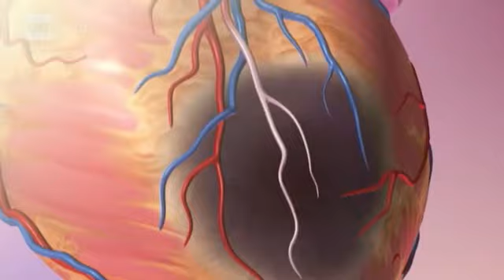Fierce,deadly flu season still not peaked,CDC says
Jan 26, 2018 5:18 PM

Four ways the flu turns deadly

(CNN)This year's seemingly unyielding flu season continues to ravage the entire continental United States, as health authorities track additional deaths and hospitalizations -- and there's more of the season left.

Influenza activity continues to be widespread in all states except Hawaii, according to the weekly flu report released Friday by the US Centers for Disease Control and Prevention.

All while, based on the latest data, the flu season has not even peaked yet, said Kristen Nordlund, a spokeswoman for the CDC.

"Hopefully we're in the peak currently, since the data is a week behind, or that it peaks soon. Regardless, there is a lot of flu activity happening across the country and likely many more weeks to come," Nordlund said.

The deaths of seven more children were reported this week, bringing the total number of pediatric deaths for the season, which began in October, to 37.

There were 11,965 new laboratory-confirmed cases during the week ending January 20, bringing the season total to 86,527. The number of people infected with influenza could be much higher because not everyone goes to their doctor when they are sick nor do doctors test every patient.

Additionally, there were 41.9 hospitalizations for every 100,000 people. That's an increase from the week before on par with the increases the CDC has noticed from week to week for the past couple of weeks.

Flu is a contagious respiratory illness caused by influenza viruses that infect the nose, throat, and sometimes the lungs. Flu can cause mild to severe illness, but also turn deadly.

Photos: Flu under the microscope

"It's still not too late to get vaccinated, as we're starting to see some increase in Influenza A H1N1 and Influenza B activity," she said, adding that if you think you have flu or if you are at a high risk for complications from flu, it is important to seek care early.

"Influenza antiviral treatment is recommended as early as possible for people at high risk, which includes children younger than age 5 but especially less than age 2, adults age 65 and over, pregnant women, and people with underlying medical conditions such as lung disease, heart disease and diabetes -- in children, a big category includes those with neurologic or developmental disorders," she said.

Flu is everywhere

Over the past 15 flu seasons, the current season is the first time all states in the entire continental US have reported widespread flu activity during the same week, according to the CDC.

"We are certainly seeing the impact of flu at our hospital locally," said Dr. Patricia Whitley-Williams, professor and chief of the division of pediatric allergy, immunology, and infectious diseases at Rutgers Robert Wood Johnson Medical School in New Jersey.

From New York to California, health care providers and state officials are taking matters into their own hands to do what they can to protect their patients and residents.

New York Gov. Andrew Cuomo signed an executive order on Thursday allowing pharmacists to administer flu shots to children between the ages of 2 and 16. In addition, insurers have been asked to waive pre-authorization requirements for antiviral medications within the first 48 hours of illness.

Over the past week, the state has diagnosed a record high number of flu cases and hospitalizations, with 1,759 New Yorkers being hospitalized with confirmed flu, according to Cuomo's office.

Schools in Gulf County, Florida closed Friday due to "a significant impact from influenza-like cases" among students and staff, according to an announcement from the superintendent of Gulf County Schools, on the school district's Facebook page.

Schools in Gunter, Texas closed "due to widespread flu and illness" for an entire week and reopened on Wednesday, according to an announcement from the Gunter Independent School District's superintendent. The school district closed after 253 student absences, with the majority being due to either confirmed flu or flu-like symptoms.

While there's not one state in particular seeing the worst or higher flu activity than others, "we are seeing some signs that flu is on the decline in the West," CDC's Nordlund said.

'We tend to forget very rapidly the impact that influenza has'

Dr. Randy Bergen, clinical lead of the Kaiser Permanente Northern California Flu Vaccine Program, has been tracking laboratory surveillance and outpatient data for flu cases this season.

In a normal peak week of the flu season, Bergen said that Kaiser Northern California typically orders about 2,000 to 3,000 respiratory viral tests.

At week 52 of this flu season, which was the last week of 2017, however, "we did over 5,000 respiratory viral tests," he said. "So, I think those are kind of the most compelling numbers that perhaps I can give you for how severe this flu season is."

The current pervasiveness of the flu across the coun